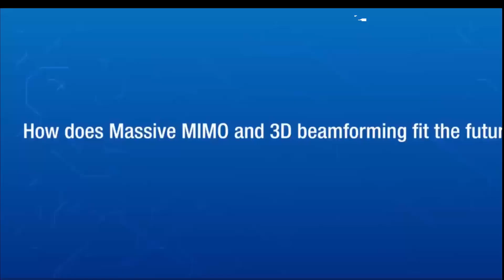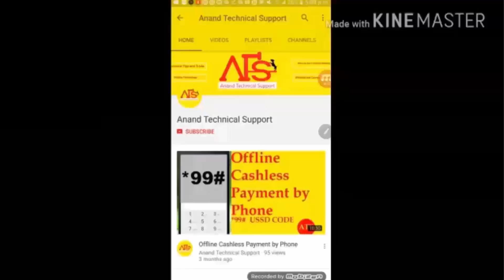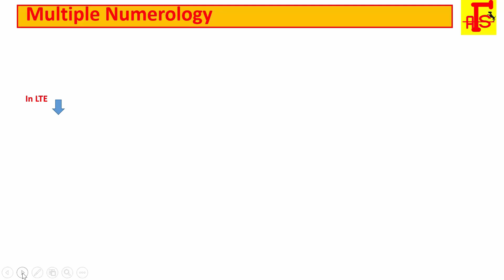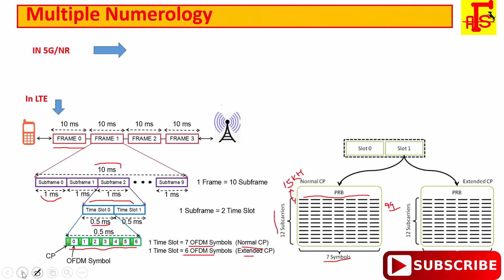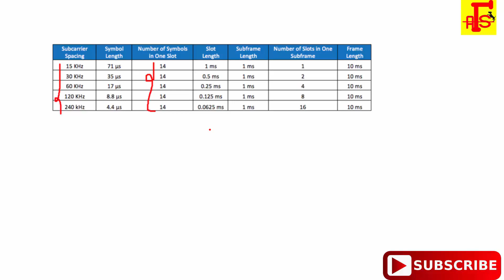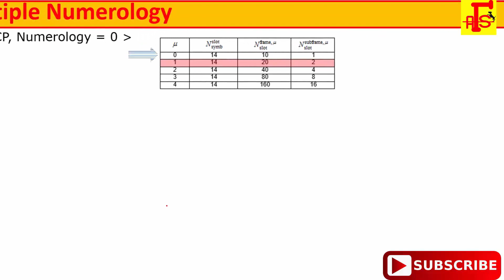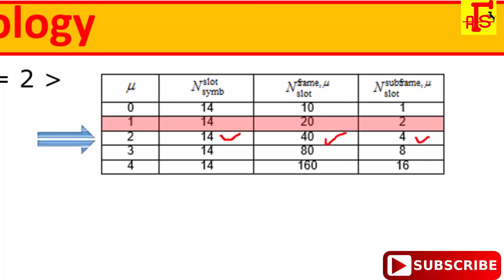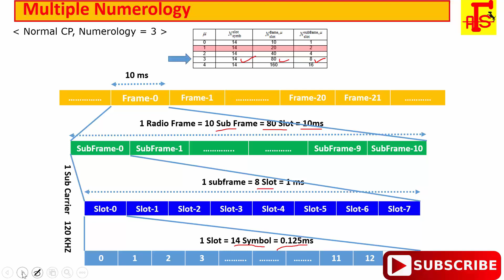5G NR: Frame Structure (Multiple Numerology) Part-1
5G NR Frame Structure (Multiple Numerology)
Numerology - Subcarrier Spacing
Comparing to LTE numberology (subcarrier spacing and symbol length), the most outstanding diffrence you can notice is thet NR support multiple different types of subcarrier spacing (in LTE there is only one type of subcarrier spacing, 15 Khz). The types NR numerology is summarized in 38.211 and I converted the table into illustration to give you intuitive understanding of these numerology.

As you see here, each numerology is labled as a parameter(u, mu in Greek). The numerology (u = 0) represents 15 kHz which is same as LTE. And as you see in the second column the subcarrier spacing of other u is derived from (u=0) by scaling up in the power of 2.

Radio Frame Structure

As described above, in 5G/NR multiple numerology(waveform configuration like subframe spacing) are supported and the radio frame structure gets a little bit different depending on the type of the numerology. However, regardless of numerology the length of one radio frame and the length of one subfame is same.  The length of a Radio Frame is always 10 ms and the length of a subframe is always 1 ms.

Then what should get different to accomondate the physical property of the different numerology ? The anwer is to put different number of slots within one subfame. There is another varying parameter with numerology. It is the number of symbols within a slot. However, the number of symbols within a slot does not change with the numberology, it only changes with slot configuration type. For slot configuration 0, the number of symbols for a slot is always 14 and for slot configuration 1, the number of symbols for a slot is always 7.

Now let's look into the details of radio frame structure for each numerology and slot configuration.

 Normal CP, Numerology = 0

In this configuration, a subframe has only one slot in it, it means a radio frame contains 10 slots in it. The number of OFDM symbols within a slot is 14.

 Normal CP, Numerology = 1
In this configuration, a subframe has 2 slots in it, it means a radio frame contains 20 slots in it. The number of OFDM symbols within a slot is 14.
 Normal CP, Numerology = 2
In this configuration, a subframe has 4 slots in it, it means a radio frame contains 40 slots in it. The number of OFDM symbols within a slot is 14.

I am working in wireless technology  where what i learn same knowledge, technology and technical things  shared with you in video format.

Apart from Technology my involvement in creating online money and also learn related to some technical and social things which is belong to my  Learning Habit, I do not want to keep these things confined to myself.

I would be glad if my video would be a helpful for you.

➽ If any part of the contents of this channel is that your property (as a musician, label, video, image distributor or artist),
please send me a personal message and your content will be removed within 24 hours. PLEASE DO NOT FLAG MY CHANNEL !